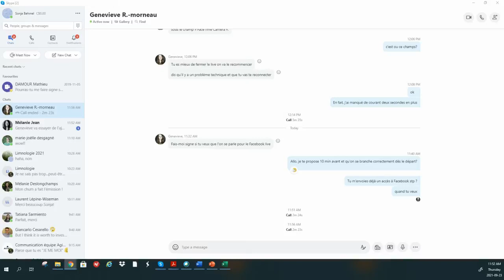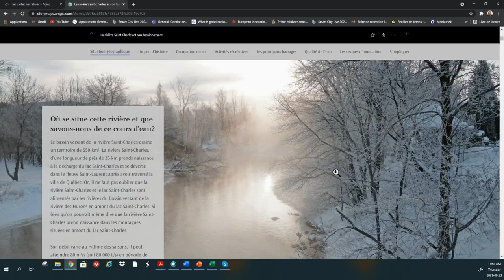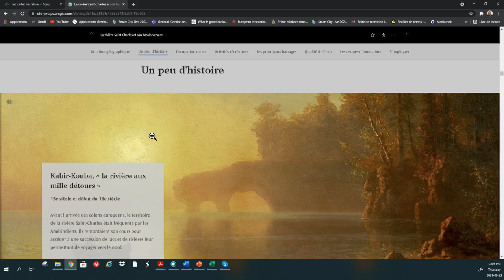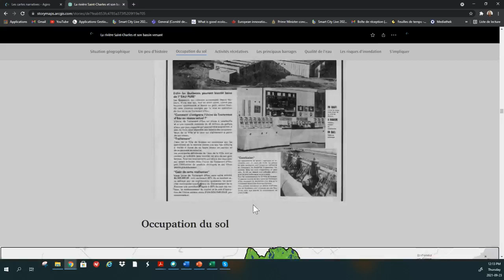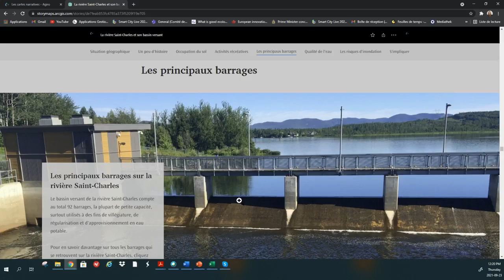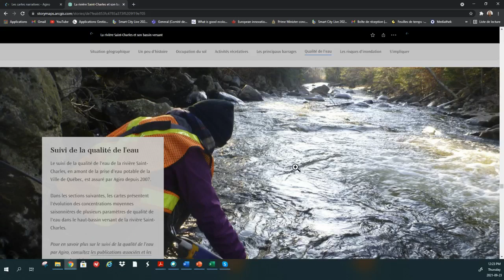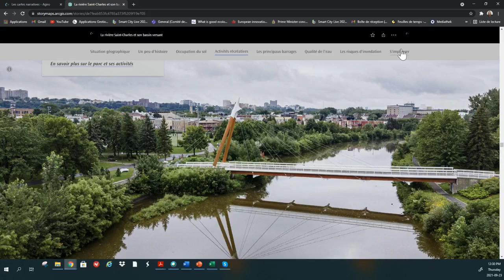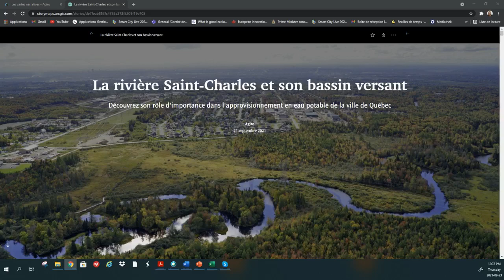[Midi conférence] La rivière Saint-Charles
Nous discutons de la rivière Saint-Charles avec Sonja Behmel, Ph. D., coordonnatrice scientifique d’Agiro. Au menu des échanges : un état des lieux de la rivière, à la lumière des récents travaux scientifiques de notre équipe. La présentation est suivie d’une période de questions à la fin.